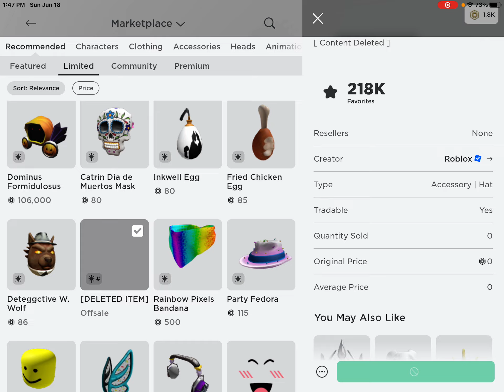[DELETED ITEM] Limited.